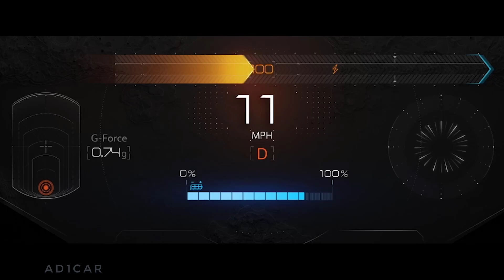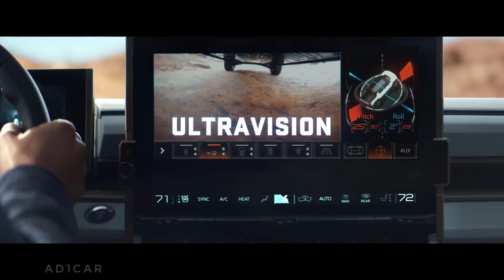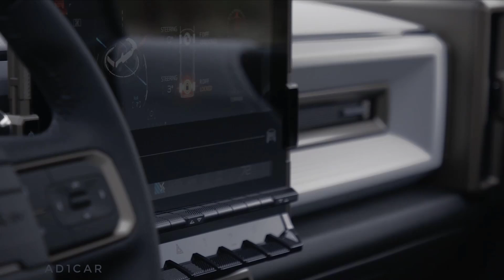2022 GMC Hummer EV – Design, Interior and Off-road Driving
The new GMC Hummer EV Specs & Prices
The new GMC Hummer EV is a big deal, and it comes with an appropriately big price tag: $112,595 for the 2022 Hummer Edition 1. This monospec, fully loaded trim level will be the only version available for the first model year, but other configurations will come on board for later model years priced starting at $79,995, $89,995, and $99,995.

The 2022 Edition 1 comes with the most powerful three-motor setup with around 1000 horsepower and the largest battery pack that provides an estimated 350 miles of range. It’s a fully loaded model in terms of equipment, too, coming standard with an air suspension, lots of off-road goodies, a large infotainment screen, and special visuals including white exterior paint, a black roof, and bronze wheels.

The first of the additional models to arrive is the $99,995 Hummer EV3X, set to go on sale in fall 2022. It has the same three-motor drivetrain as the Edition 1. Next is the $89,995 Hummer EV2X, which arrives in spring 2023 and has a less powerful two-motor drivetrain. It does have the air suspension and four-wheel-steering system found on the three-motor versions. Last is the base model, the $79,995 Hummer EV2, which won't arrive until spring 2024. It has a two-motor drivetrain and does without the air suspension and four-wheel steering.
Various battery-pack sizes will also be available, but GMC has yet to release details on those. GM’s Super Cruise semi-autonomous driving system will come standard across the board, and the removable roof panels, 35-inch tires, and the MultiPro configurable tailgate are also standard equipment on all models.

Reservations are open now for the Hummer and cost $100. These will be done through dealerships and will allow customers to select their preferred trim level, meaning the reservations aren’t just for the first allocation of Edition 1 models. GMC says that production will start in the fall of 2021, with customer deliveries shortly after that.